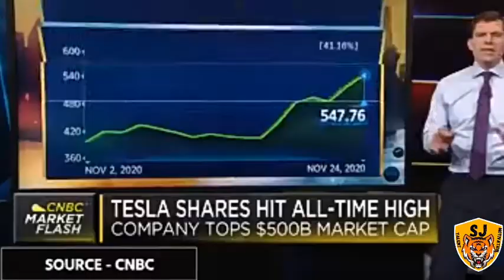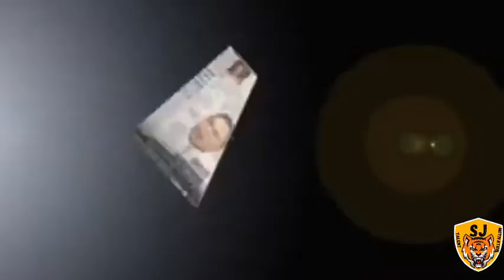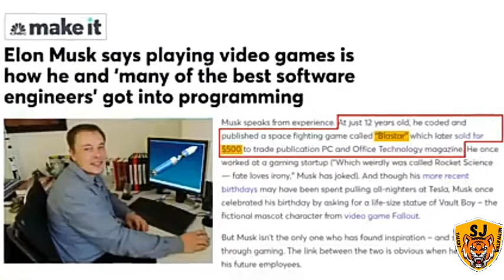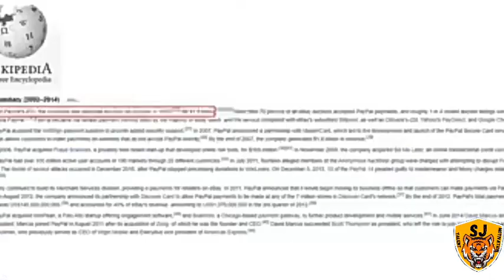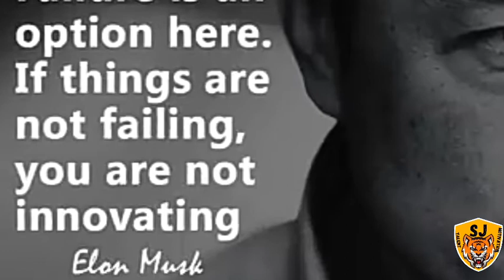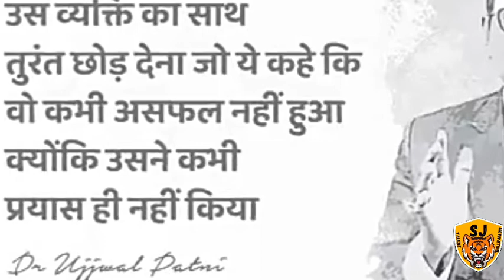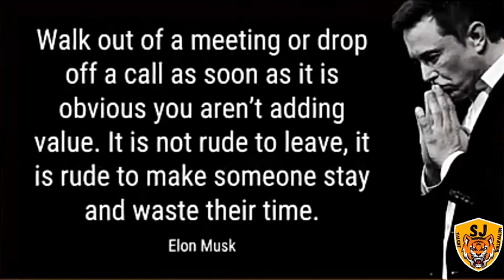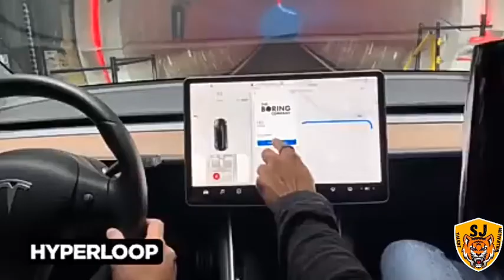Elon Musk की सफलता का मंत्र ! Powerful Motivational Video!| Ujjwal Patni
Elon musk world 1st Reached men.
Elon musk ki saflta ka mantra.
Elon musk Motivational video.
Elon musk  Success Stories.
Elon Musk Motivation Story!

Note:- Tha digital millennium copyright act is a 1998  United States copyright a law  th that implement to 1996 treaties ot the world Intellectual property organization .It criminalizes production and dissemination of technology devices  or services  intended to circumvent measures that control access to copyrighted work.

is elon musk the richest man in the world
is elon musk on instagram
is elon musk a scientist
is elon musk the richest person in the world
michael j. saylor elon musk